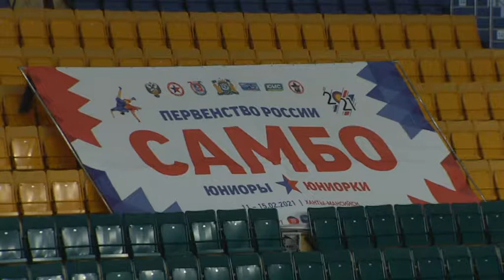Первенство России по самбо среди юниоров и юниорок 18-20 лет 2021. День 3